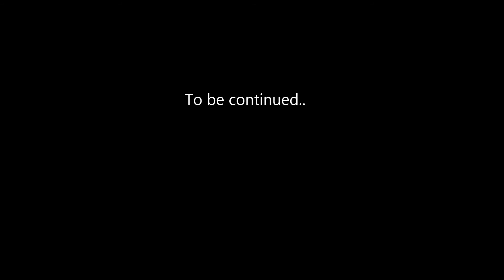Sinterwaals deel 2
Sinterwaals is helemaal de weg kwijt. Komt hij nog wel terug en gaat hij de viering halen?